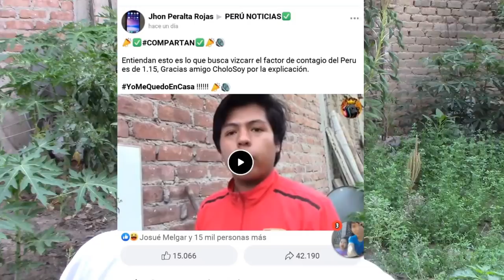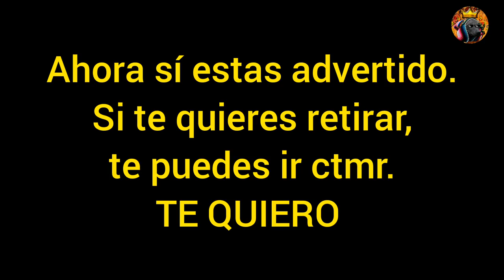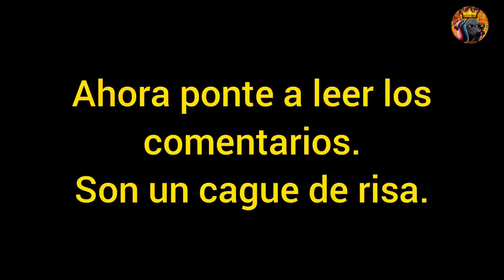QUE SE QUEDEN LOS QUE QUIEREN (míralo completo)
Humor negro y vulgar.